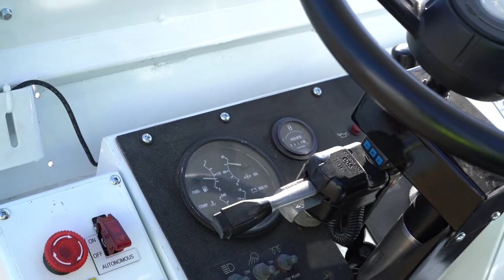ThorDrive X Wollard International M40D Autonomous Baggage Tractor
ThorDrive's Autonomous Baggage Tractor made with Wollard International M40D Baggage Tractor